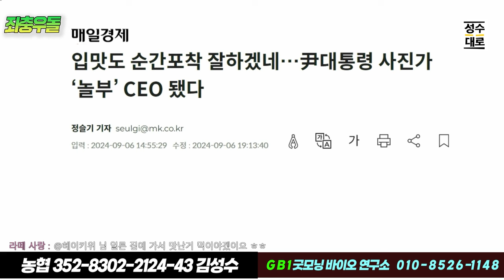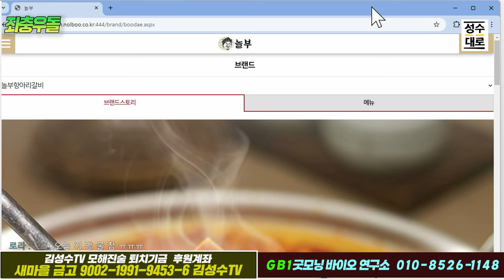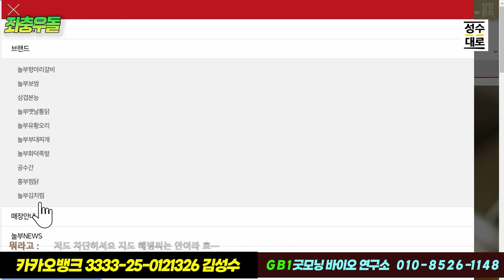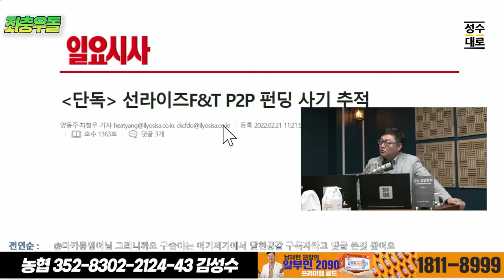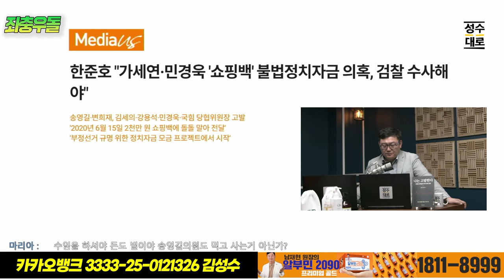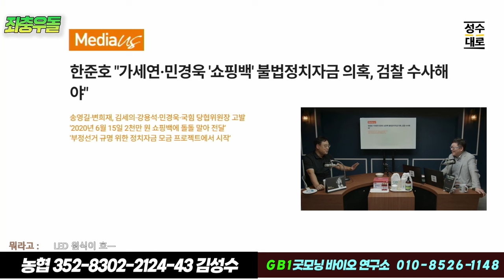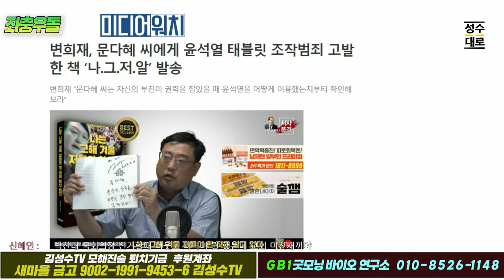좌충우돌 이슈분석: 흥부가 기가막혀! 왜? 놀부CEO에 김거니 사진사를 꽂아서? 가세연 불법정치자금수사는 시작도 안해서?